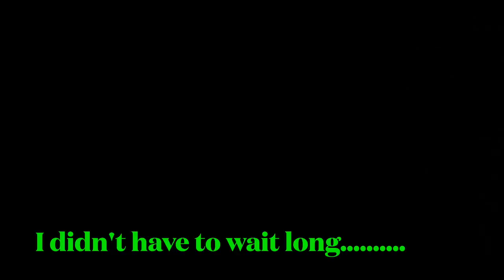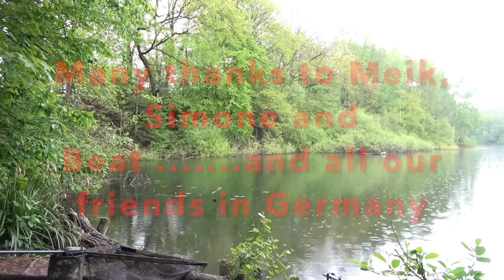Short Session Monsters!!!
Carp Fishing: We had 40 hours to try and catch fish from two different waters - but what happened next was nothing short of incredible!